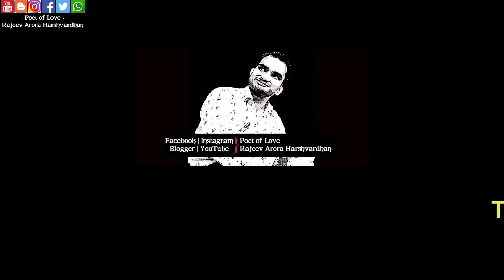Silicone Body Brush Unboxing & Review | Under Rs.99 Product | Animals and Humans Body Cleaning Brush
Animals & Humans Body Cleaning Brush Unboxing and Review | Hotfix Dog Grooming Brush | Bathing Brush for Cleaning Body | Under Rs.100 Product.
Me and my family have been using it for the last few months, after using it, there was no bad effect on the skin nor any kind of grain peeling, It is quite easy to use it.

Thanking You for Watching Your Helpful Show.

Link for Shipping :

Body Cleaning Brush
Silicone Body Cleaning Brush
Body Wash Brush
Human Body Cleaning Brush Unboxing and Review

क्या मुझे इस ग्रुप से जुड़े लोगों से थोड़ा प्यार मिलेगा...

(for Your Daily Lifestyle Study Updates, Motivation and Helpful information Tips, Subjects Quiz and Other's Activities, Etc)

📝📝poet_of_love ✍️✍️✍️. ❣️❣️❣️. rajeev_arora_harshvardhan. (🌞💗 सनातनी 🔥💧)
🙏🙏जय हिंद जय भारत🙏🙏 🇮🇳 🇮🇳 वंदे मातरम् 🇮🇳 🇮🇳 सत्यमेव जयते 🇮🇳 🇮🇳